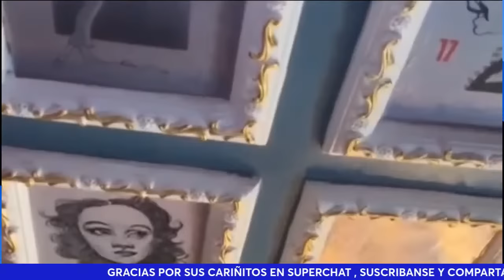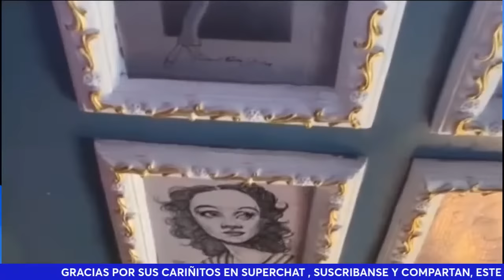VERASTEGUI !!!! WENDY GUEVARA !!!! GLORIA TREVI !! TV AZTECA Y DEMAS CHISMA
hABLAREMOS DEL REALITY DE WENDY !!! VERASTEGUI Y SUS COSAS SERA FE DE VERDAD !!! GLORIA TREVI Y SU BIOSERIE SIN EXITO ! TV AZTECA PROMOCIONA A WENDY Y A LA TREVI !

DONATIVOS AL CANAL :  BBVA BANCOMER 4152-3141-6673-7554